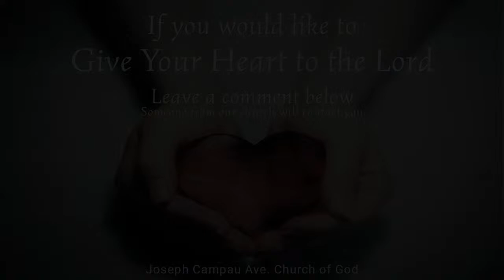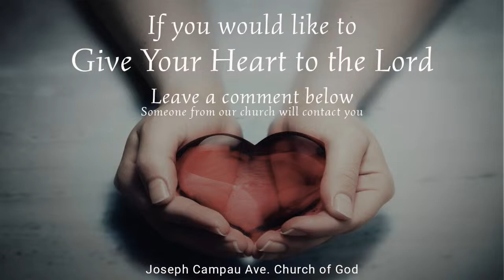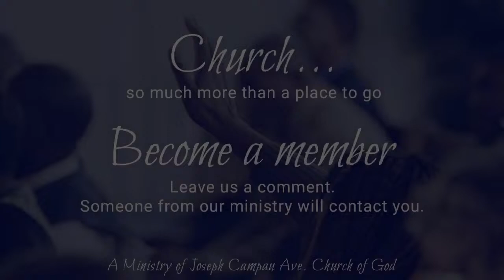Showing Partiality | James 2:1-4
Joseph Campau Ave. Church of God
David C. Lunn, Pastor